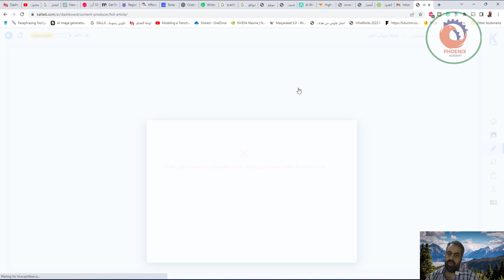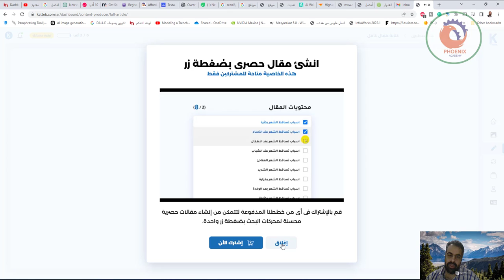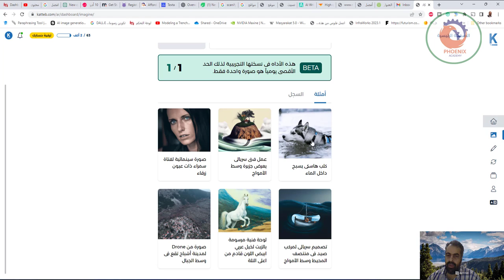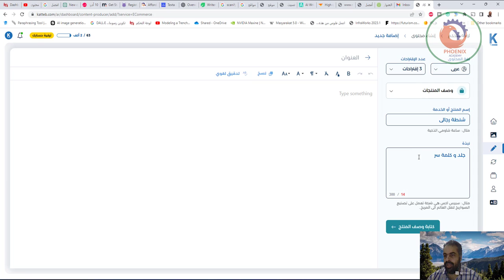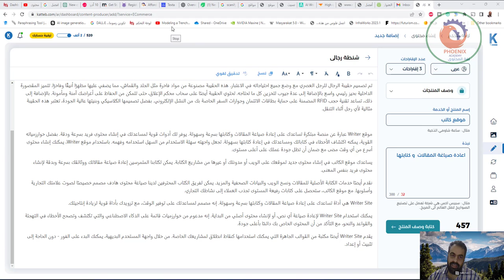كاتب اكتب محتوى موقعك بضغطة زر بالذكاء الاصطناعي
موقع Writer عبارة عن منصة مبتكرة تساعدك على إعادة صياغة المقالات وكتابتها بسرعة وسهولة. يوفر لك أدوات قوية لمساعدتك في إنشاء محتوى فريد بسرعة ودقة. بفضل خوارزمياته القوية، يمكنه اكتشاف الأخطاء في كتاباتك ومساعدتك في إعادة كتابتها بسهولة. تجعل واجهته سهلة الاستخدام من السهل استخدامه وفهمه. باستخدام موقع Writer، يمكنك إنشاء محتوى أسرع من أي وقت مضى مع ضمان أن تظل جودة عملك على أعلى مستوى.

يساعدك موقع الكاتب في إنشاء محتوى جديد لموقعك على الويب أو مدونتك أو غيرها من مشاريع الكتابة. يمكن لكتابنا المتمرسين إعادة صياغة مقالاتك ووثائقك بسرعة وبدقة لإنشاء محتوى فريد بنفس المعنى.

نقدم أيضًا خدمات الكتابة الأصلية للمقالات ونسخ الويب والبيانات الصحفية والمزيد. يمكن لفريق الكتاب المحترفين لدينا صياغة محتوى هادف مصمم خصيصًا لصوت علامتك التجارية وأسلوبها. مع موقع الكاتب، ستحصل على كتابات رفيعة المستوى تجذب العملاء إلى نشاطك التجاري.

Writer Site هي أداة تساعدك على إعادة صياغة المقالات وكتابتها بسرعة وسهولة. إنه مصمم لمساعدتك على توفير الوقت، مع تزويدك بأداة قوية لزيادة إنتاجيتك.

يمكنك استخدام Writer Site لإعادة صياغة أي نص، أو لإنشاء محتوى أصلي من البداية. إنه مدعوم من خوارزميات قائمة على الذكاء الاصطناعي والتي تكتشف وتصحح الأخطاء في التهجئة والقواعد والنحو، مع التأكد من أن المحتوى الخاص بك دائمًا بأعلى جودة.

يقدم Writer Site أيضًا مكتبة من القوالب الجاهزة التي يمكنك استخدامها كنقاط انطلاق لمشاريعك الخاصة. من خلال واجهة المستخدم البديهية، يمكنك البدء على الفور - دون الحاجة إلى تثبيت أو إعداد.

❤️ روابط التواصل
✅ انستجرام